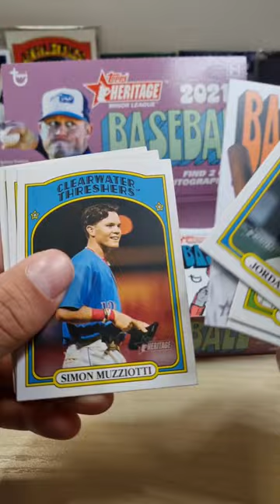2021 Topps Heritage Minor Leagues Pack 12: A Robert Hassell!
Got a couple of good prospects out of this pack.